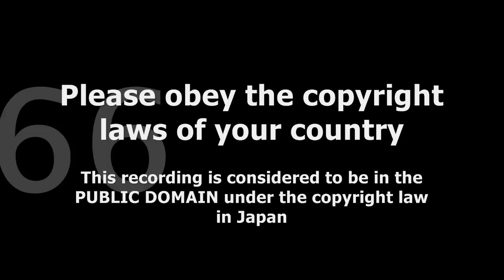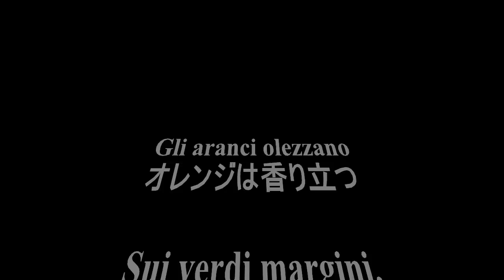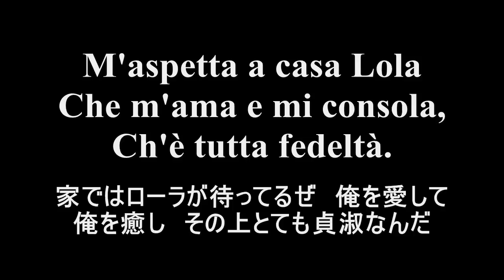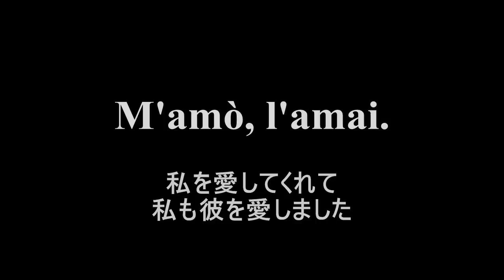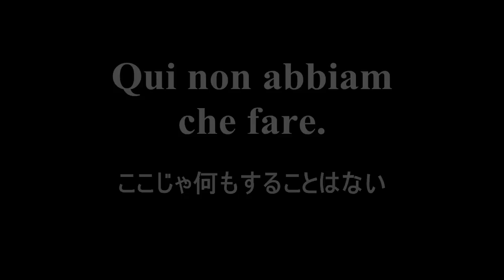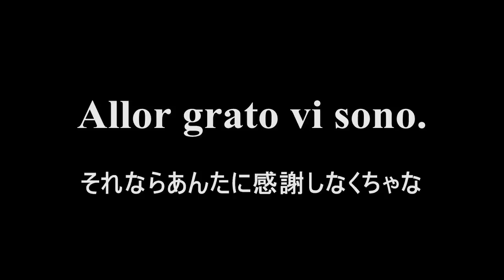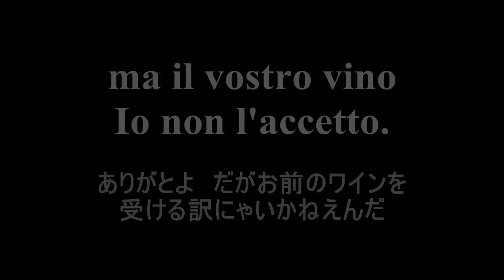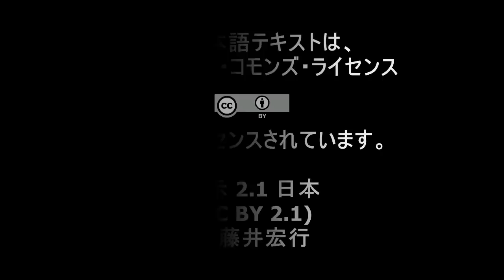マスカーニ《カヴァレリア・ルスティカーナ》全曲 カラヤン指揮／ミラノ・スカラ座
オペラ対訳プロジェクトよりピエトロ・マスカーニ《カヴァレリア・ルスティカーナ》全曲をイタリア語日本語歌詞対訳字幕付きでお届けします。音源はフィオレンツァ・コッソットのサントゥッツァ、カルロ・ベルゴンツィのトゥリッドゥ、ヘルベルト・フォン・カラヤン指揮 / ミラノ・スカラ座管弦楽団です。

交響間奏曲：59:25